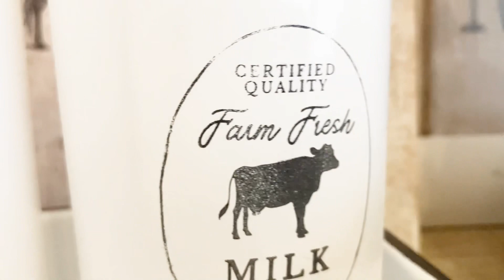DIY fácil e rápido de fazer garrafas farmhouse faça você mesmo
Faça você mesmo super fácil e com reaproveitamento de garrafas de molho de tomate. Um DIY com carinha Farmhouse

Materiais:
•garrafas de molho de tomate
•tinta em spray branco brilho
•carimbo de vaca
•fita para decorar

Carimbo e carimbeira @bercarimbospersonalizados

Músico: @iksonmusic